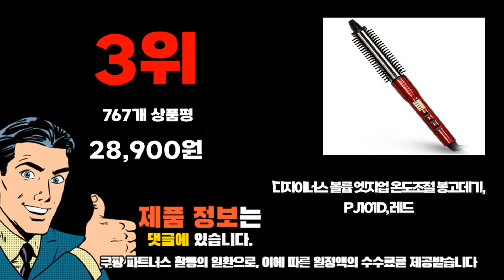2023년 기준 정리해본 뽕고데기 추천순위 TOP10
❤️❤️❤️ 뽕고데기 구매 가격 평점 리뷰 정리해 봤어요! ❤️❤️❤️
[00:06]
10위. 휴대용 대용량 충전식 무선 고데기 블랙 [44,500원]

[00:11]
9위. 레삐 브러쉬 아이롱 22mm 고데기 블랙 AG-1102B [150,000원]

[00:17]
8위. Pealy 봉고데기 볼륨고데기 3 in 1 접이식 [17,500원]

[00:22]
7위. 예스뷰티 아이롱브러쉬 볼륨고데기 iron brush 혼합색상(19mm) [56,400원]

[00:28]
6위. CKI-1102 헤어브러쉬 뽕고데기 고데기 CKI-1102 대(32) 상세페이지 [17,500원]

[00:33]
5위. 로페 프리미엄 뽕고데기 LI-0004 블랙 [59,920원]

[00:39]
4위. 바네따 올힛 멀티스타일러 블랙에디션 고데기 블랙 [39,900원]

[00:44]
3위. 디자이너스 볼륨 엣지업 온도조절 봉고데기 PJ101D 레드 [28,900원]

[00:50]
2위. 로페 오리지널 핑크 뽕고데기 LI-0099 [41,650원]

[00:55]
1위. 로페 오리지널 뽕고데기 LI-0007 레드 [42,410원]